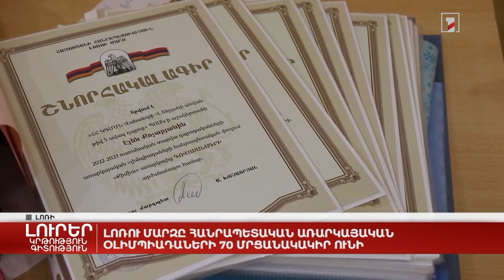Լոռու մարզը հանրապետական առարկայական օլիմպիադաների 70 մրցանակակիր ունի